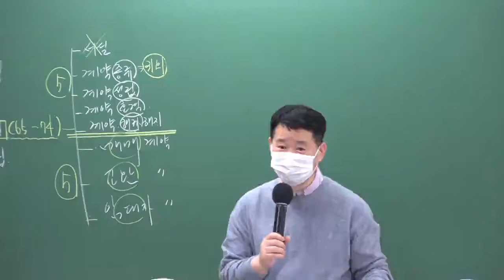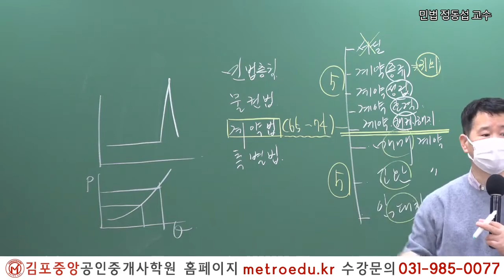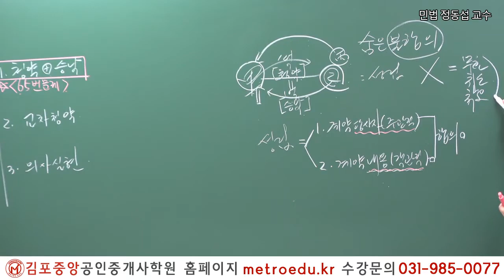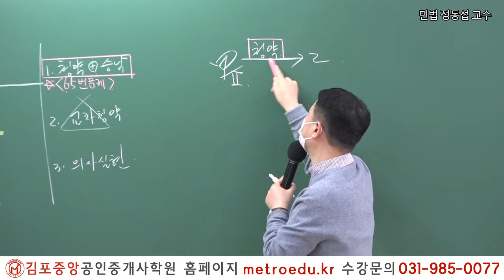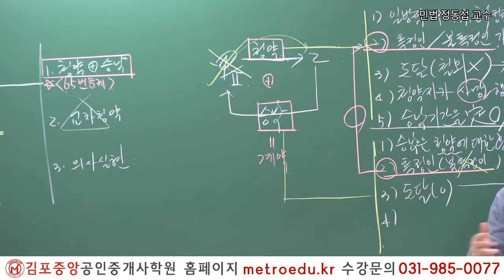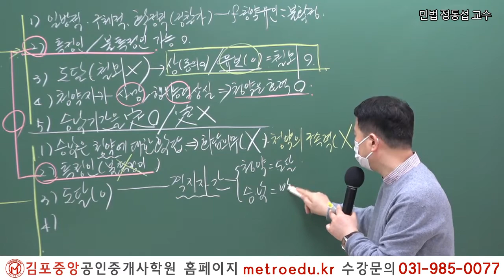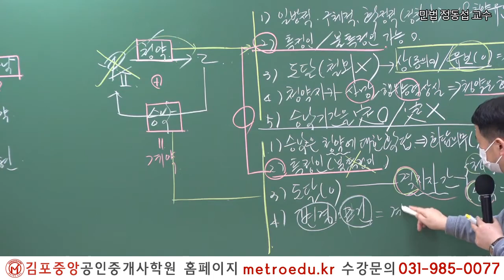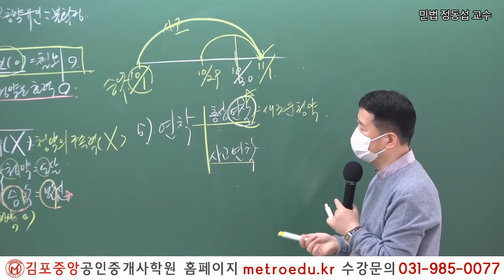[공인중개사 학원 김포중앙] "시작이 반이다" - 민법 및 민사특별법 메가랜드 정동섭교수의 "계약의 성립"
2019년 김포중앙공인중개사학원 단일학원 오프라인기준
2020년 제31회 최종합격생 98명 배출!

1:1 학습상담전문요원, 스터디실무료,
최단기 합격프로그램, 철저한 관리형 시스템, 쾌적한 시설